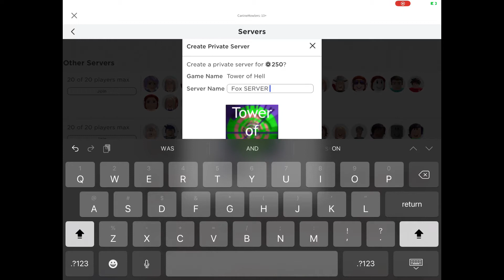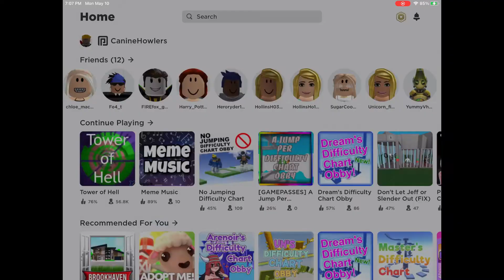Getting The BLUE HALO In Tower Of Hell!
How many robux will I have to spend to get it? Find out! :D